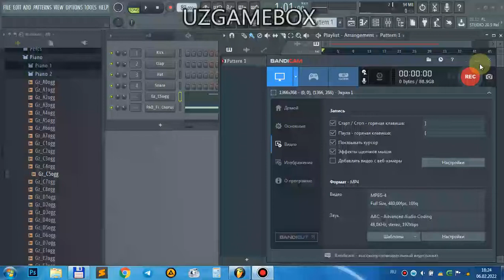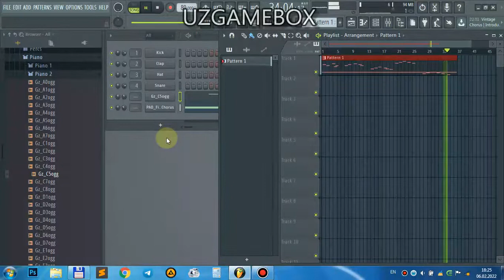RELAX MUSIC #3 / MEDITATION MUSIC, RELAXING MUSIC, YOGA MUSIC